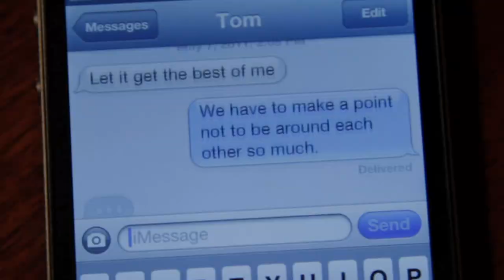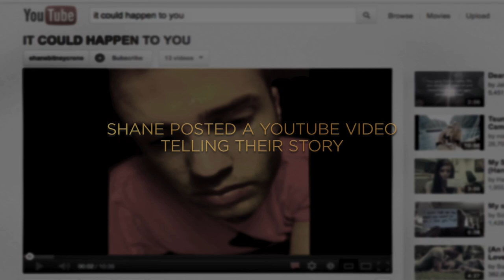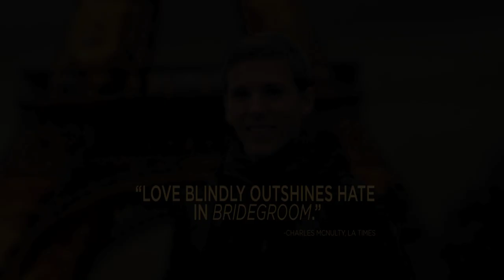Documentary - BRIDEGROOM - TRAILER | Shane Bitney Crone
On May 7, 2011 a young man named Shane Bitney Crone tragically lost the love of his life, Tom, to an accident. Because they weren't married or prepared for the unexpected, Shane lost all legal claims to Tom after he died. Tom's family banned Shane from the funeral and he was unable to say goodbye. On May 7, 2012 Shane posted a video on YouTube, entitled "It Could Happen to You." He created it to honor his partner and show the world what can happen when two people are legally barred from having equal rights and equal protections under the law to marry. Shane's partner was named Tom Bridegroom. The video went viral, passing two million views within seven days.